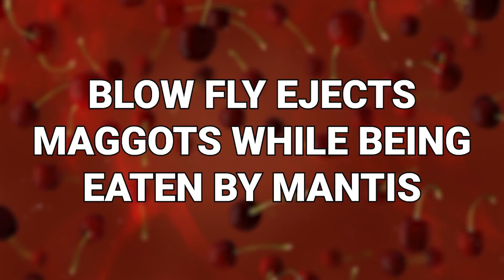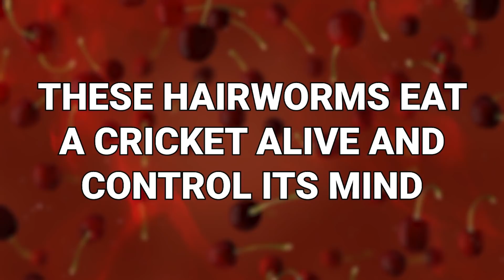20 Craziest Insects Fights Caught On Camera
It’s not just big animals that caught up in scraps and brawls, the insect kingdom can also get pretty gnarly. Seriously so in fact. Want to know HOW serious? Keep those eyes peeled. These are the 20 craziest insect fights caught on camera!